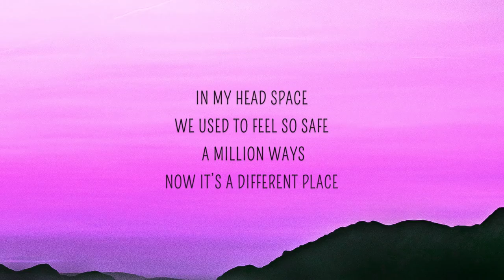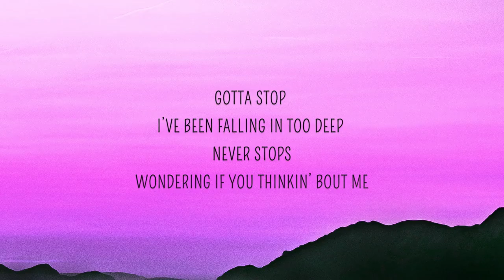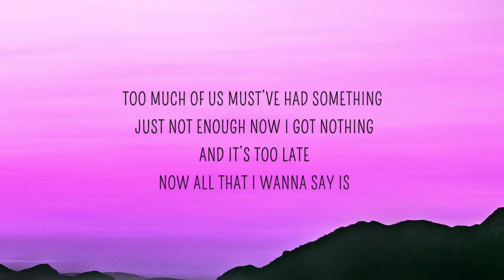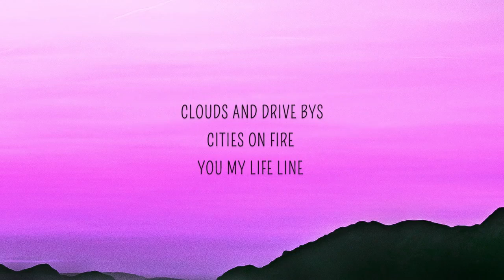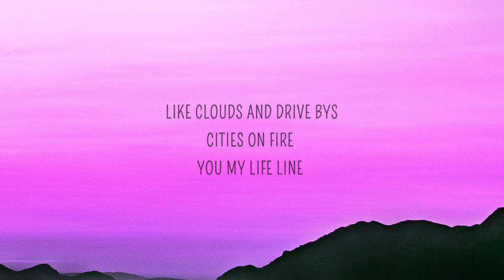Orkid - CloudsNdrivebys (Lyrics)